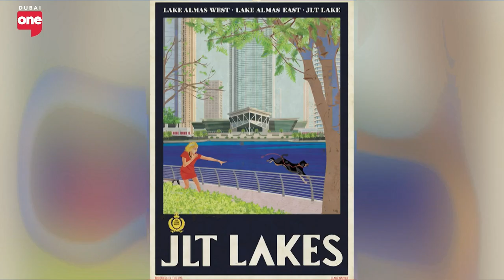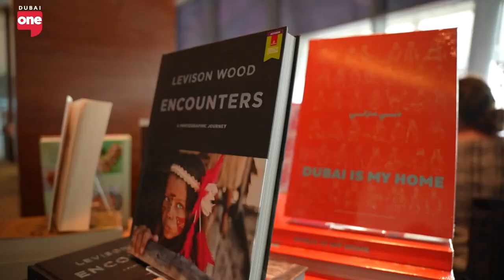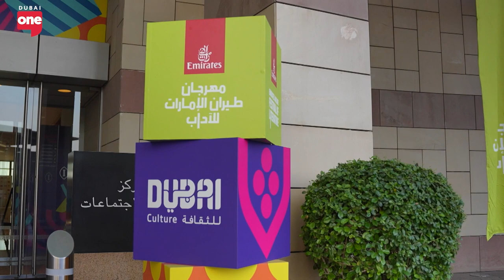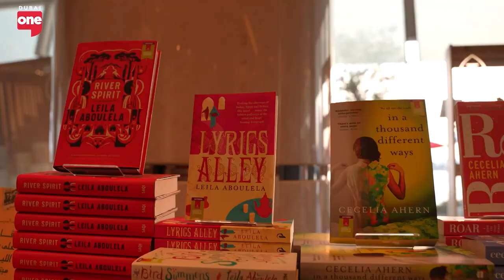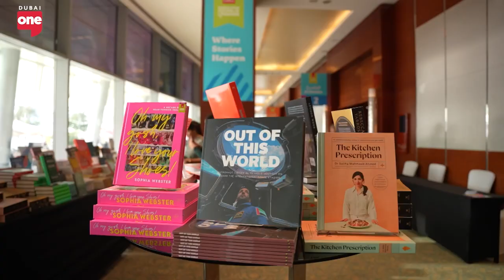Storytelling through vintage posters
From researching ideas, influences and finding inspiration and humor through culture and everyday life.. Clare Napper walks through her creative process when designing vintage posters